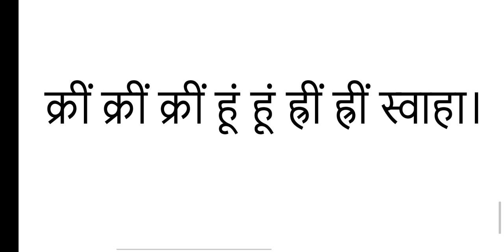तंत्र बाधा निवारण - माँ काली मंत्र Maa kali mantra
krim krim krim hum hum hrim hrim swaha